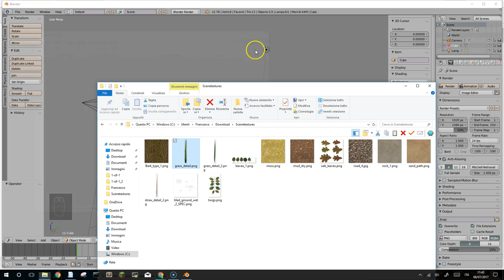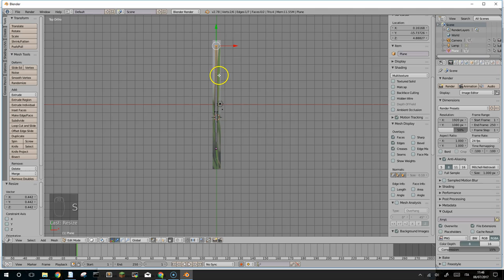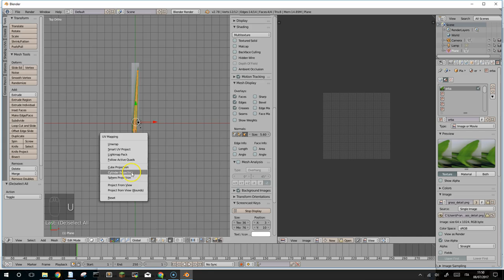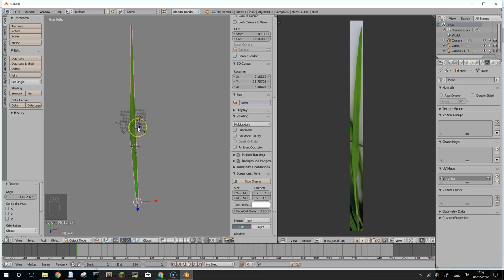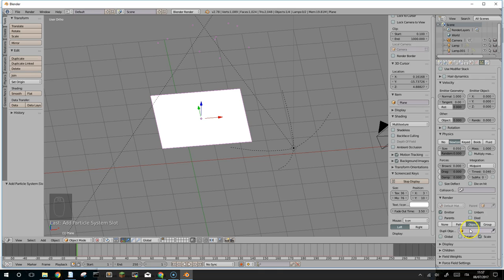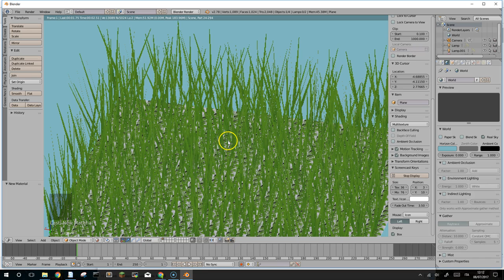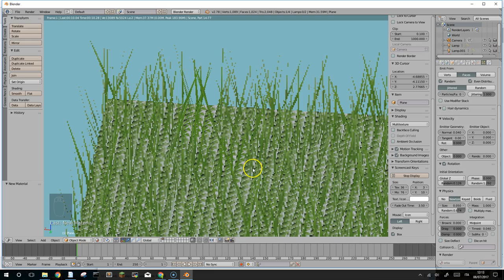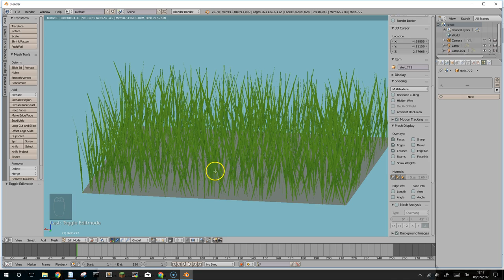facciamo crescere l'erba joined